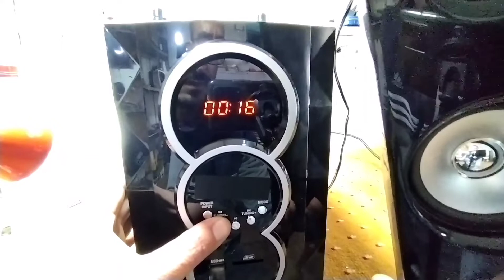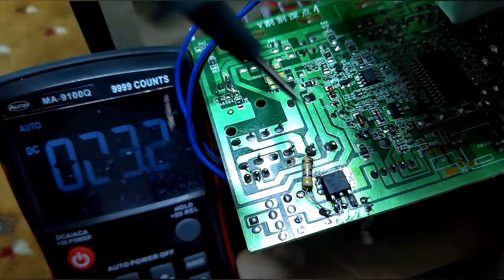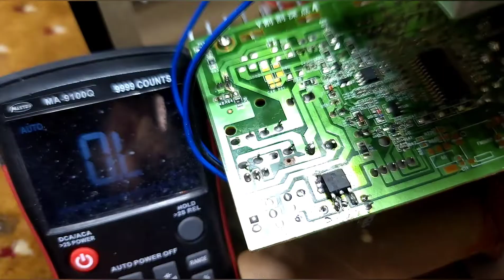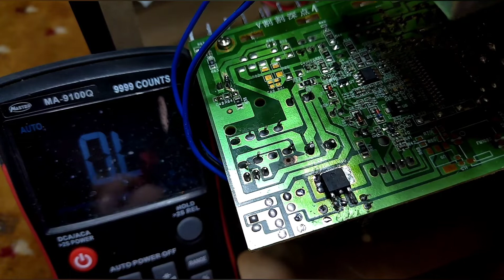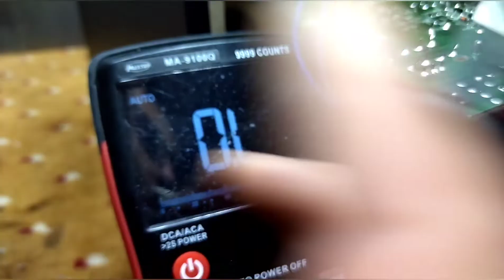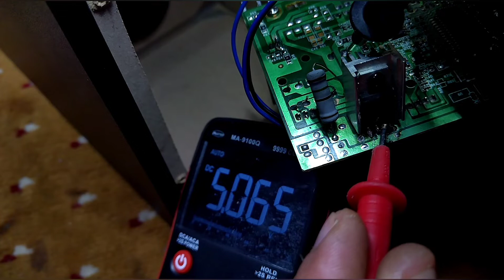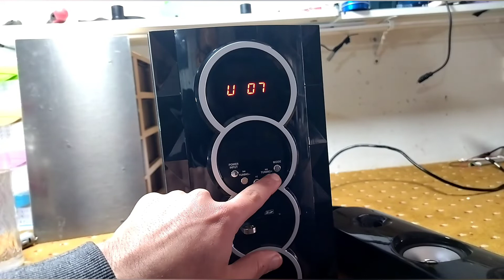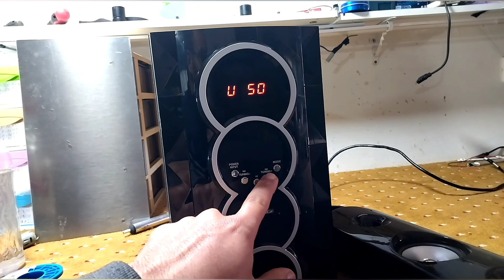اصلاح مكبر الصوت والسبب المشكل لم اتوقعه